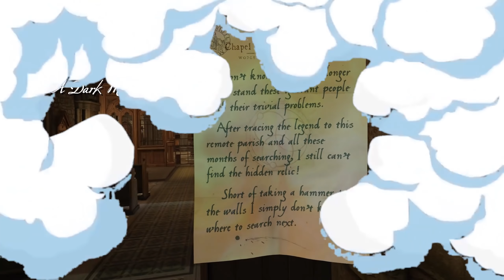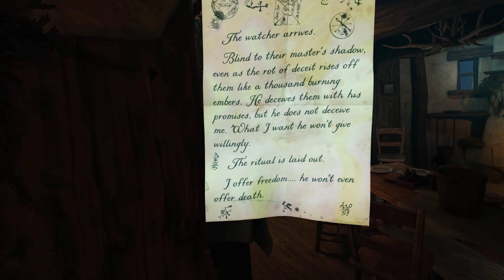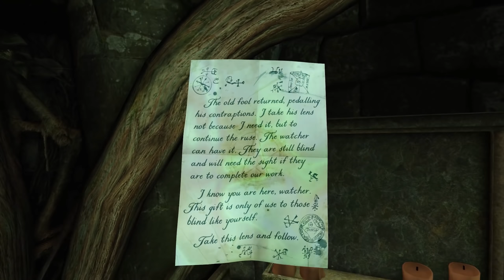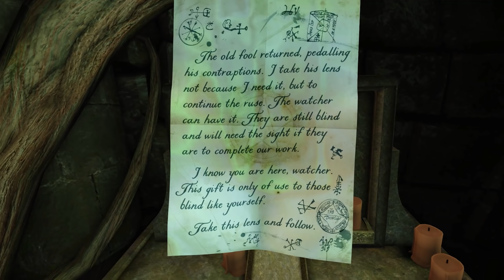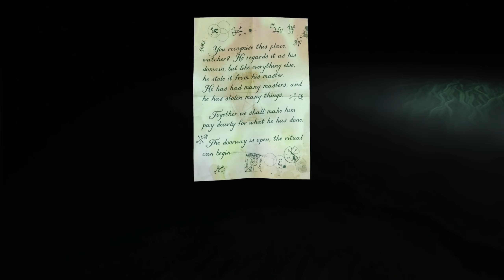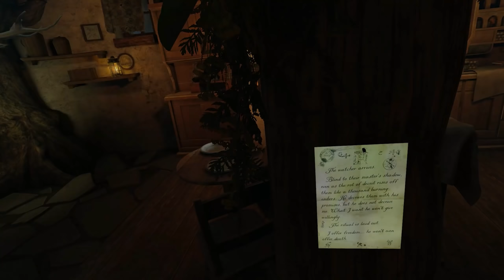The Room VR: A Dark Matter | Part 3 | Ritual Of The Witch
The Craftsman has led us to a house filled with occult items - a cauldron, bone chandeliers, and plenty of hidden rooms. Evil is here and so is the next artifact...but where?

The British Institute of Archaeology, London, 1908: The disappearance of an esteemed Egyptologist prompts a Police investigation into the unknown. Explore cryptic locations, examine fantastic gadgets and uncover an otherworldly discovery which blurs the line between reality and illusion.

VR Headsets:
- Oculus Quest
- Oculus Rift S
- Valve Index
- HTC Vive

PC Specs:
- RTX 2080 Super
- i9-9900k CPU
- 32 GB DDR4-3200mhz RAM